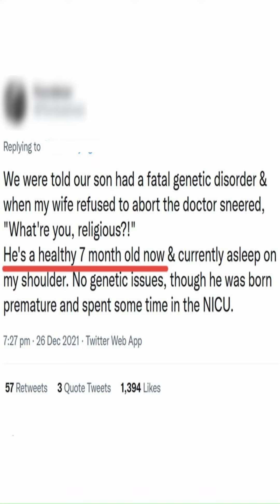Should we abort babies with genetic defects?! 40 days of LIFE Life #29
-When a pro-choice (also known as "pro-abortion" or "pro-abort" for short) wants to dismiss a Pro-life person's stance without having to consider the ramifications of abortion, they often call us Pro-Birth or Anti-Abortion or even Anti-Choice.  What's the difference between these and is there anything wrong with being one of them?

Over the next 40 days, SpiritLife will be explaining through 1-minute episodes why this generation is more pro-life than ever.